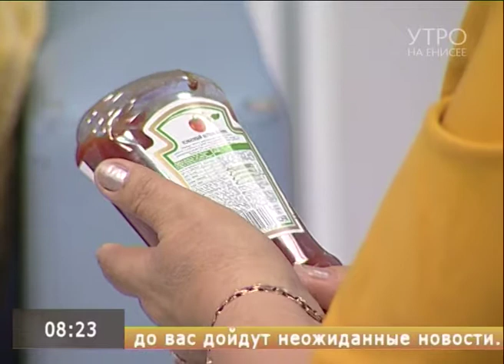Спутник пикника: выбираем правильный кетчуп к шашлыку